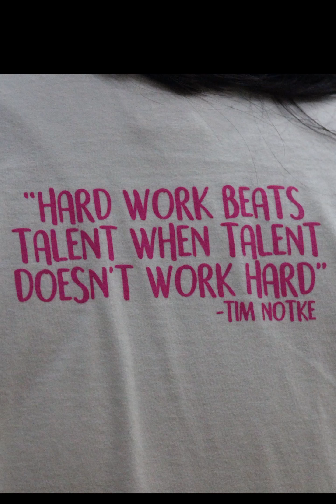Mountain Brook Girl's Banquet 2018